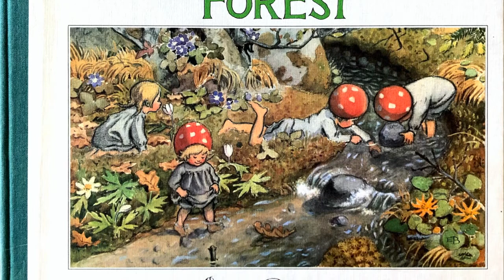Children of the Forest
This charming and magical Elsa Beskow story introduces us to the "Children of the Forest" and the fun and exciting way they spend a year with their forest family and friends.